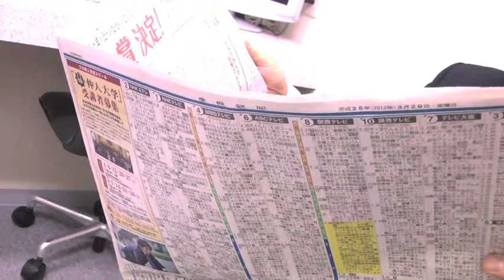加藤清隆の新聞クローズアップ【消費税10％再延期】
今週の加藤清隆の新聞クローズアップは伊勢志摩サミットと消費税10％再延期について